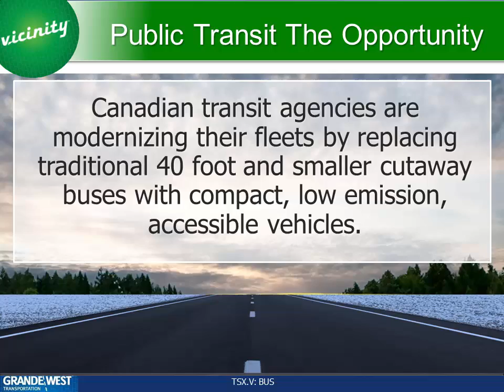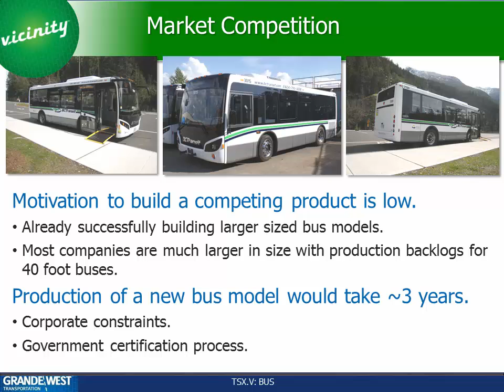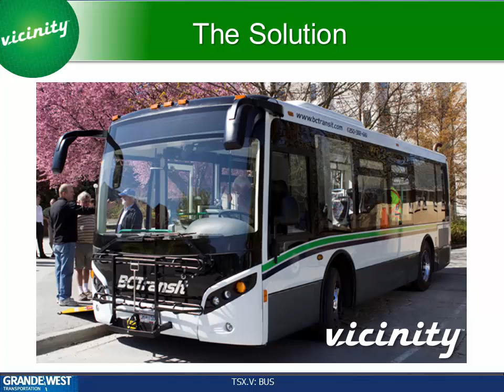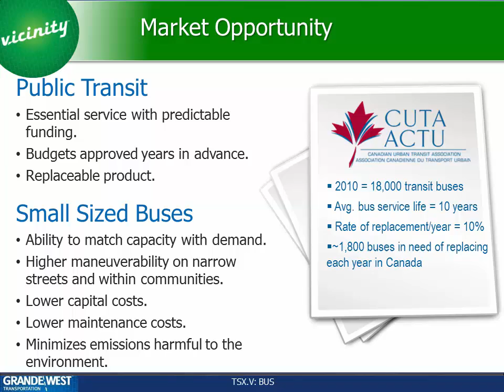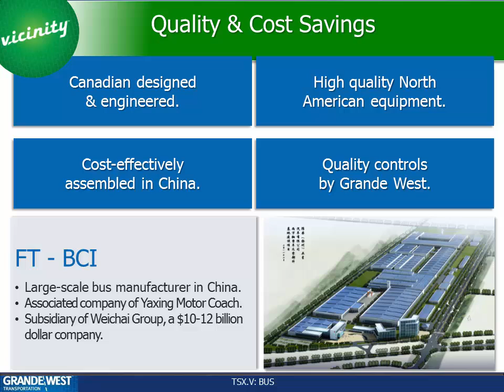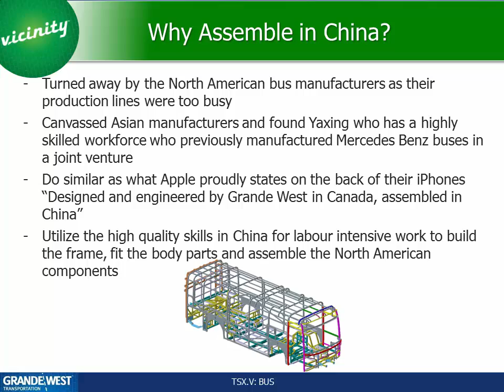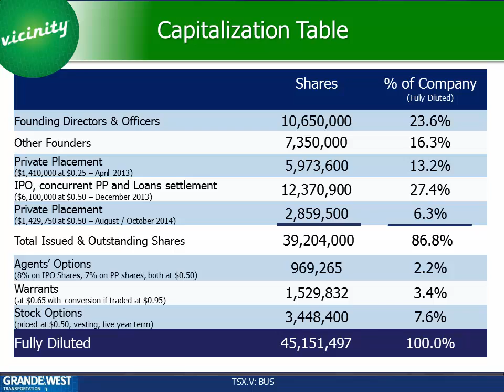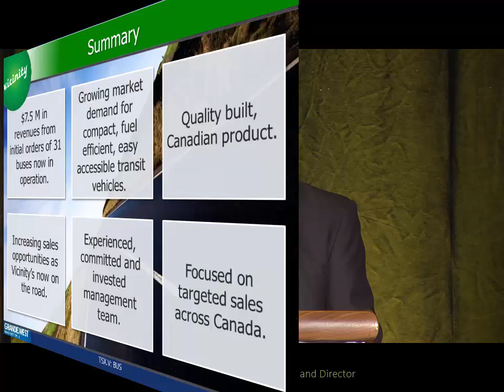Grande West Transportation Group Inc. (TSXV: BUS) Presentation - Opportunity Knocks VI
Presenter, William R. Trainer, President, Chief Executive Officer, Director of Grande West Transportation Group Inc. (TSXV: BUS) The company designs and manufactures high quality affordable fuel efficient shuttle buses.